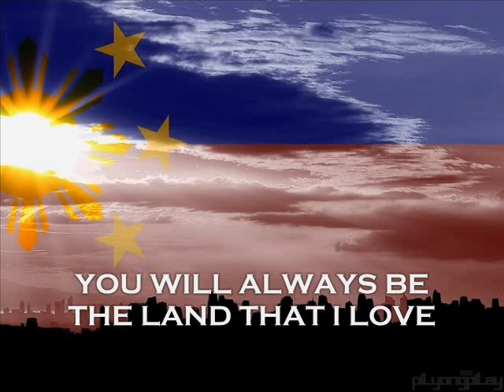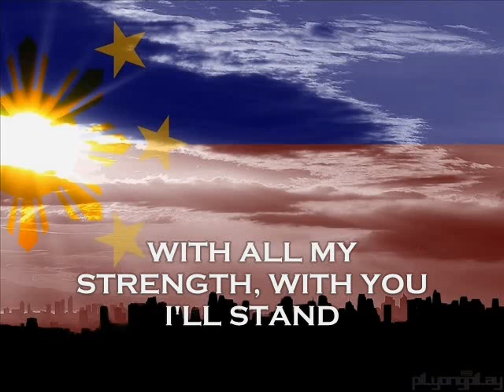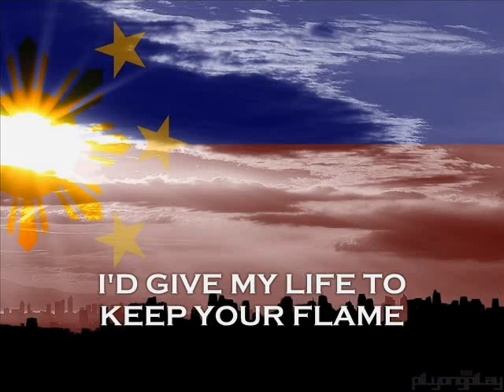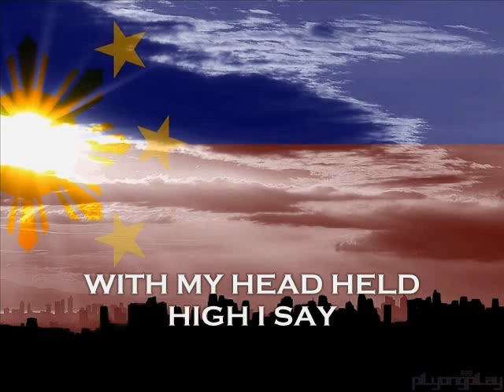Long Live The Philippines! - Original Minus One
From the album of the same title in 1998.